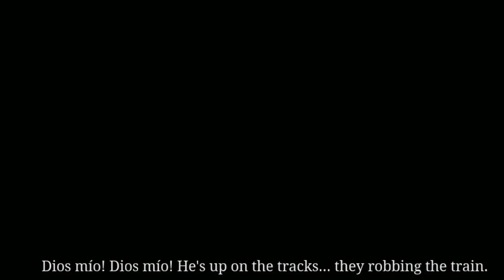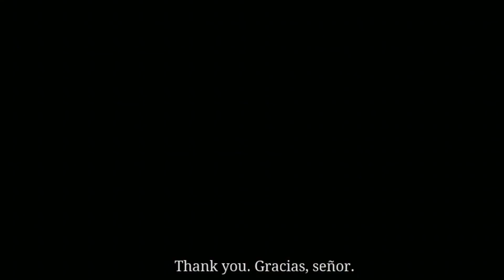Red Hot Brass - RDR2 Cinematic Movie - Clint Eastwood Style - Red Dead Redemption 2